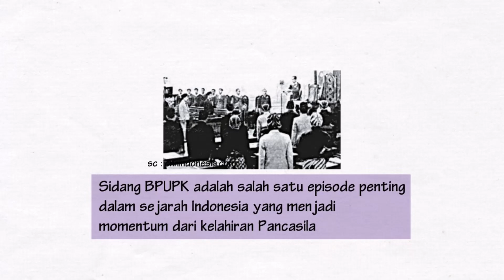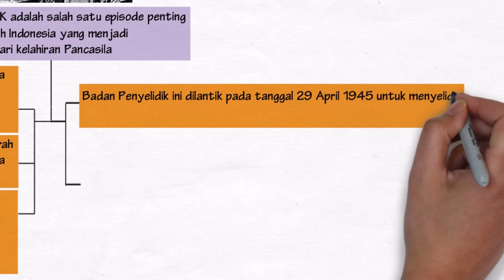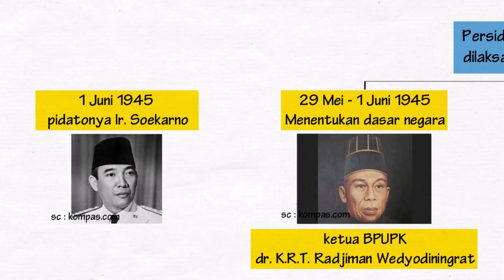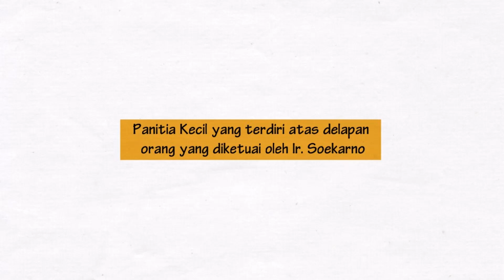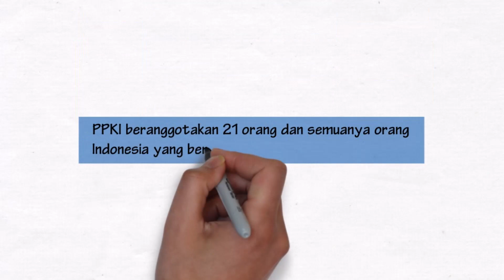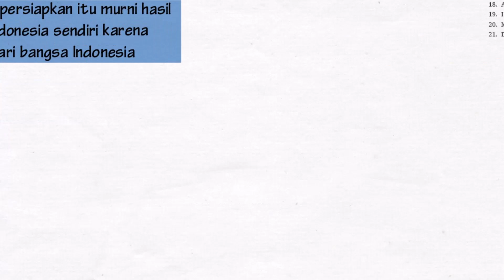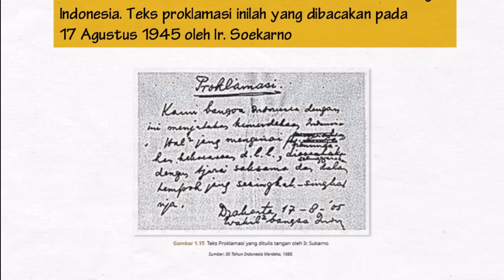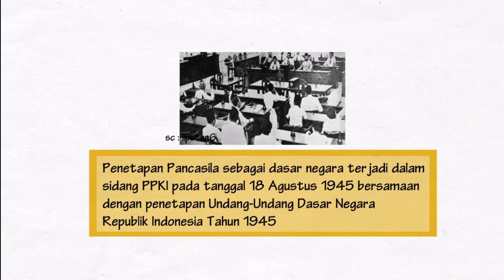SEJARAH KELAHIRAN PANCASILA